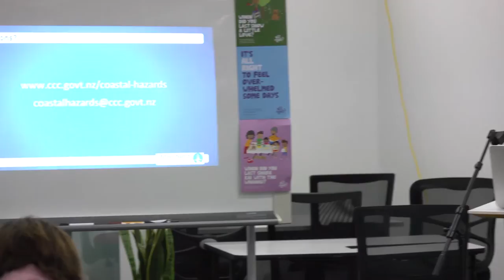Q & A session from the seminar Coastal Hazards Thinking Long Term - 9 July 2015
This Question and Answer session followed the seminar presented by Helen Beaumont, Natural Environment and Heritage Unit Manager, Christchurch City Council.

The seminar is about coastal hazards – sea-level rise, coastal erosion, tsunami – and how these hazards may affect Christchurch in the future.